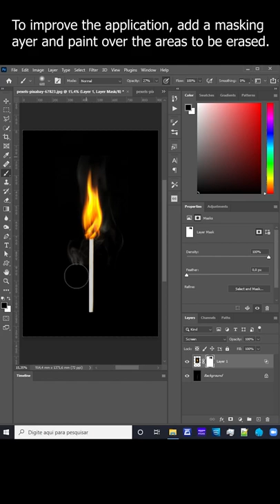Apply Fire in Match Stick with Photoshop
Original Tutorials for Photoshop | Visit our Stock Photos Website, Totally Free.

If you of like my work, you can support me in PayPal